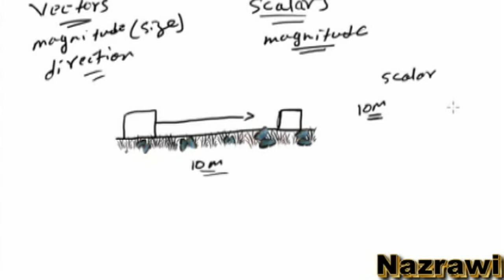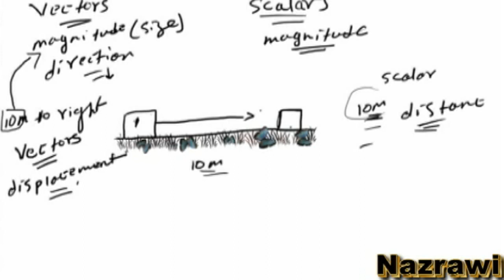Physics "vectors and Scalars" Eritrean language (Tigrinya ) # 1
Physiscs: about Vectors and Scalar, Vectors are defined as quantities that include both magnitude and direction.  Scalar quantities do not include direction. They include the magnitude only.

The State of Eritrea, is a country in the Horn of Africa. It is bordered by Sudan in the west, Ethiopia in the south, and Djibouti in the southeast. The east and northeast of the country have an extensive coastline on the Red Sea, directly across from Saudi Arabia and Yemen. The Dahlak Archipelago and several of the Hanish Islands are part of Eritrea. Its size is just under 118,000 km2 (45,560 sq mi) with an estimated population of 5 million